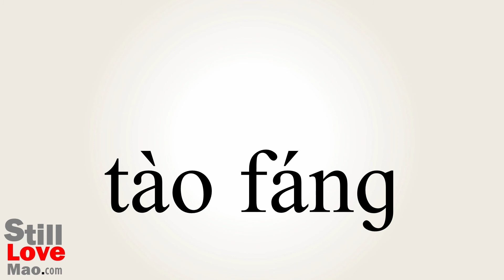How to Say Suite in Chinese